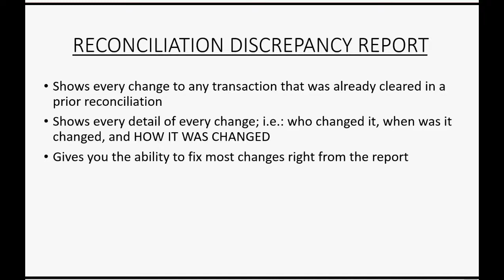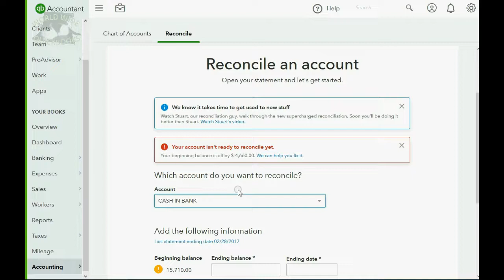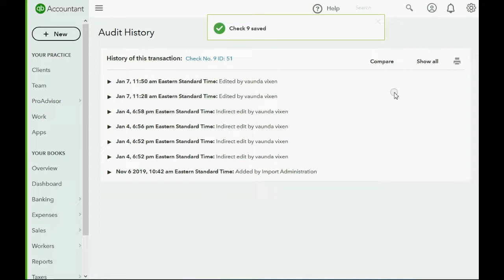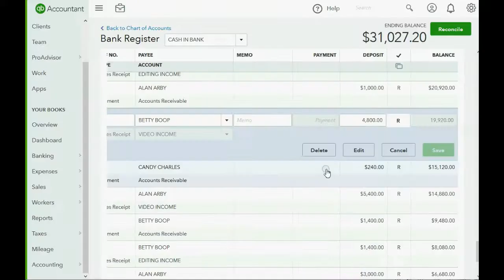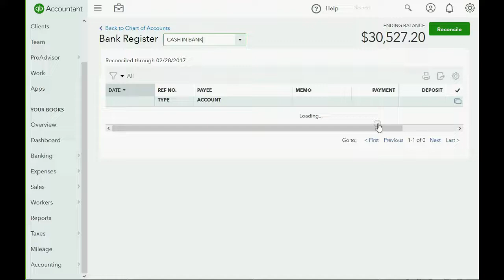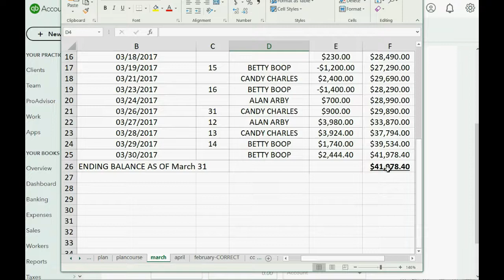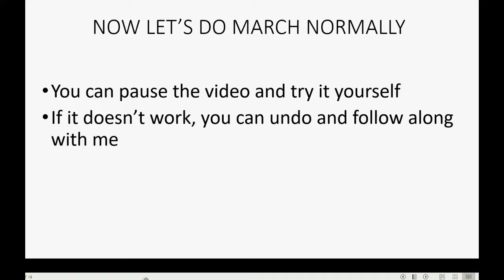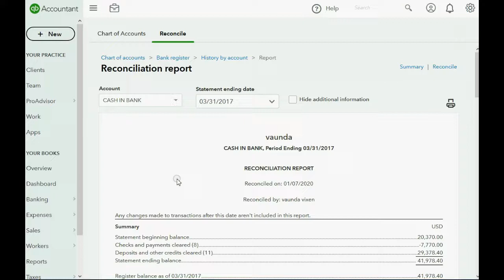QuickBooks Online Bank Reconciliation Discrepancy Report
In This QuickBooks Online Video training tutorial, you will learn about and use the QuickBooks Online Bank Reconciliation discrepancy report. This report will show every change to any transaction that has already been cleared and reconciled in a prior month’s bank reconciliation. You will know that there has been a change to a past transaction if the reconciliation window shows a beginning balance different from the statement beginning balance. You cannot reconcile this current month if the beginning balances do not match. If this happens, you will have to use the reconciliation discrepancy report to identify all the changes that have been made to cleared transactions since the last bank reconciliation was done. This report will show you everything that has been added, edited or removed from the cleared balance. It will give you the ability to undo and fix all of these changes right from the report window. Then you can go and reconcile normally.

This video is only 1 chapter in the whole QuickBooks Online For Bank Reconciliation.

This QuickBooks YouTube Playlist will make you an expert in bank reconciliation in QuickBooks online. It starts with basic bank reconciliation concepts and builds slowly to make you an expert in the bank rec process.

 It will give you real-life, hand on practice with actual bank reconciliation problems and solutions for anything that could come up when doing any company’s bank reconciliation in QuickBooks online.

 Every “on the job” challenge is addressed by demonstrating all bank reconciliation features and how they are used in QuickBooks online.

The very last part of this playlist has videos that show how to prove that absolutely any type of company’s financial records and business transactions are correct to the last detail. These accounting concepts and auditing principals will hold true for any accounting software the business would use.